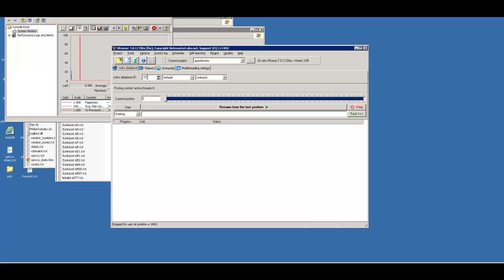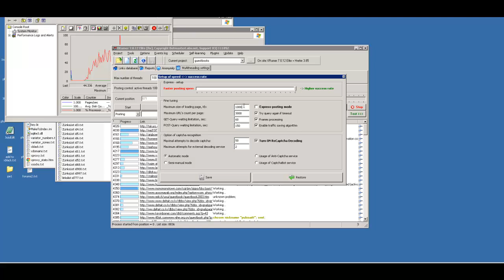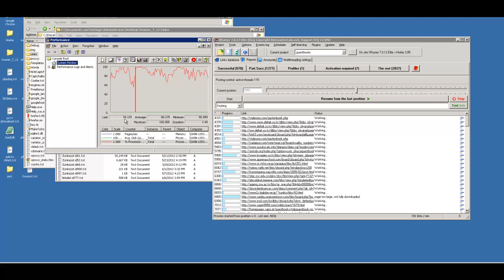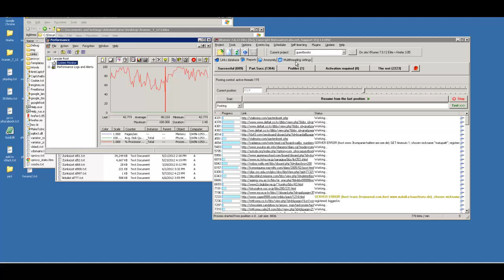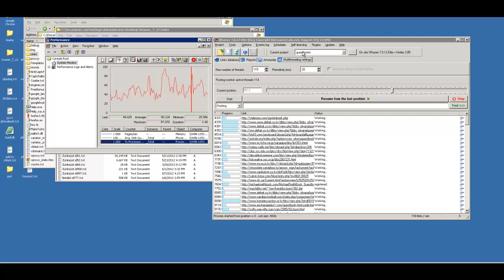XRUMER TUTORIAL 1 SEOSUNITE.COM GODOVERYOU PART 2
Xrumer Tutorial #1 on basic harvesting, posting, self learning (xas_ai.txt), and re-posting of guestbooks. If this series of videos is of any interest to you, please be sure to come and see more of us at seosunite.com

Thanks,
GOY